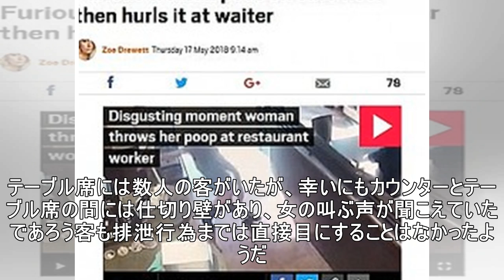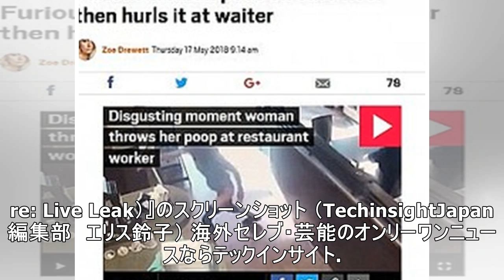カフェ内のトイレ使用を断られた女、従業員の目の前で排泄（カナダ）